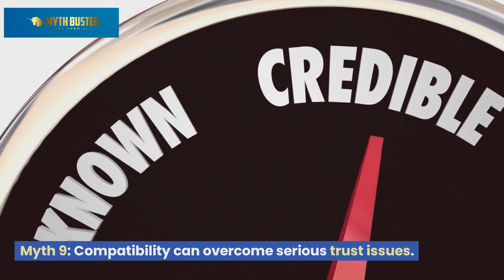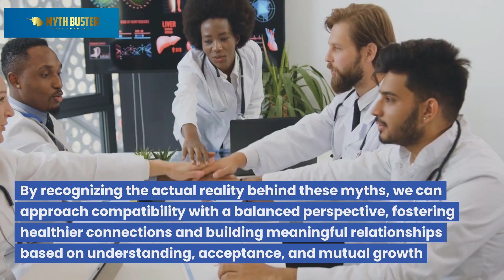Myths about Compatibility